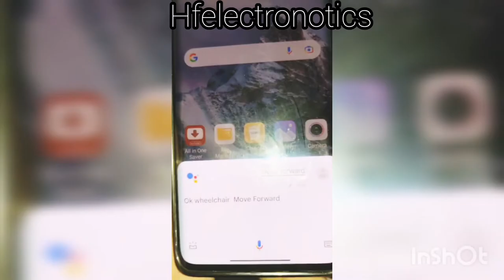Voice commands and joystick control smart wheel chair